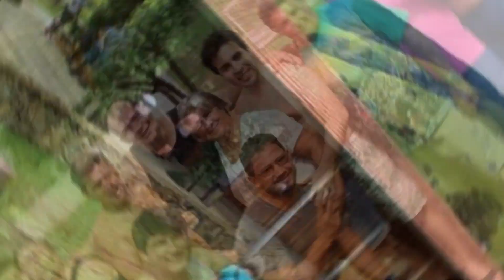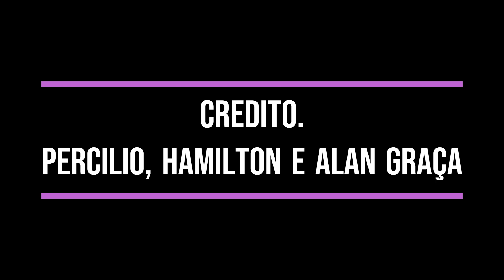Pedro Paulo e Alan Graça - Refugio de paz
Musica Sertaneja